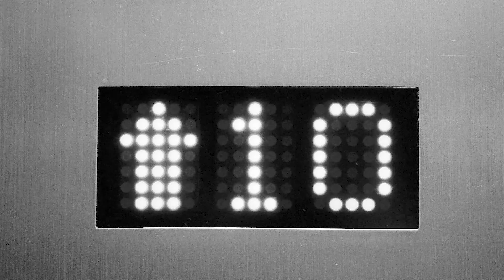"Le Campane Funebri"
"Le Campane Funebri was filmed and edited by Caitlin Curtis, performed and audio edited by Nicholas Bavani while featuring Bach's Prelude in D minor. This is in honor of the Catholic holiday "All Souls Day" and an expression of how I cop with loss.